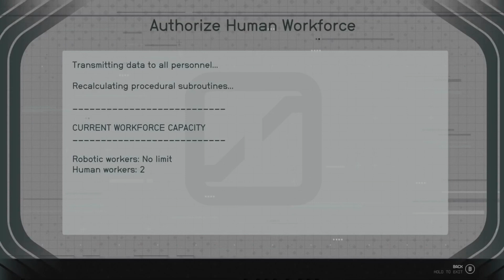Starfield Gameplay Part 12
Into the unknown quest chain continued.